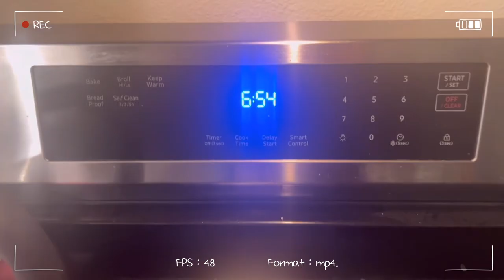Vlog/ Chaos all around! & Trip to the past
I finally get a new job in October! After a long month of failing to get one. A quick trip to my storage unit that landed in a time machine. Whit a lot of my crazy self.